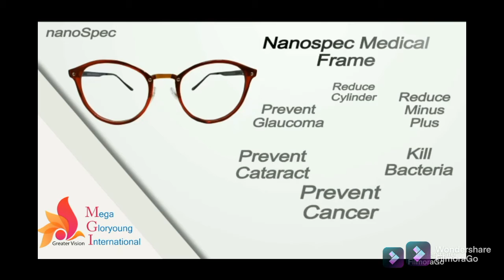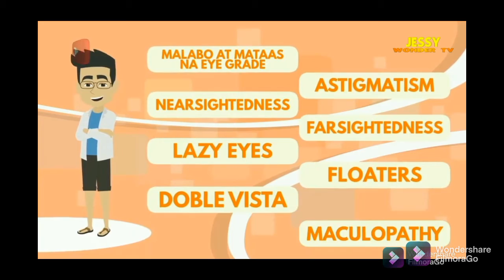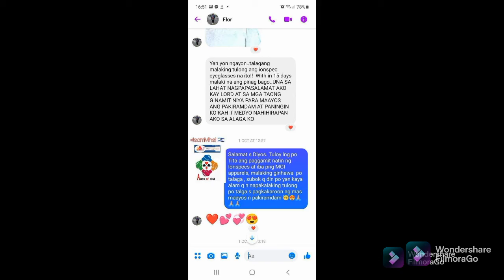MGI NANOSPEC Medical Eyewear Testimonials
MGI NANOSPEC Medical Eyewear Testimonials. This is the proof that our MGI NANOSPEC Medical Eyewear is very useful regarding eye problems. Watch this video FYI. CTTO of some videos and testimonials to Bro Mark Contreras and Ms. Jessy of Jessy Wonder TV. Love our eyes, wear MGI NANOSPEC Medical Eyewear! ❤️❤️❤️. To God be all the glory and thanksgiving!